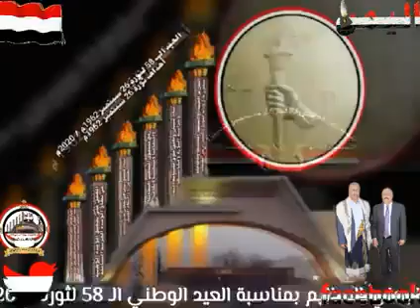دمت ياسبتمبر التحرير يافجر النضالي العيد الوطني الـ 58 لثورة الـ 26 سبتمبر المجيدة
إهداء إلى جماهير ابناء شعبنا اليمني العظيم داخل وخارج الجمهورية اليمنية بمناسبة العيد الـ 58 لثورة الـ 26 سبتمبر 1962م / 2020م

دمت ياسبتمبر التحرير يافجر النضالي
الفنان أيوب طارش

كل عام وأنتم بخير والوطن الغالي وأبناء شعبنا اليمني العظيم في أمن وإستقرار .